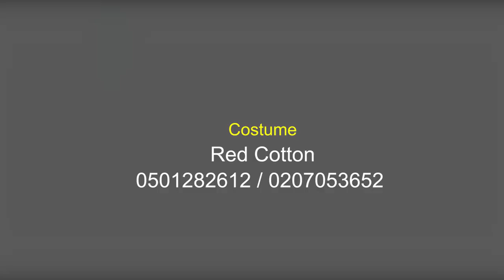My Book ''Church Folk'' Was Written During The Dark Hours In My Life | Aps Dr. L.Q. Sampson On TBL.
Time with Suzzy Abossey on Touched By The Lord || Episode 80

Guest: Aps Dr. Leonard Q. Sampson

You can also send your testimony via

More Educative, Informative, Entertaining and Life Transforming contents coming soon!!!